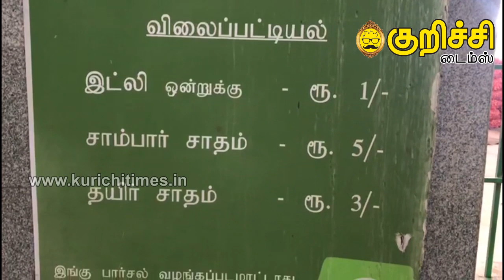அம்மா உணவகங்களில் இன்று முதல் இலவச உணவு: அமைச்சா்கள் அர.சக்கரபாணி, கா.ராமச்சந்திரன் அறிவிப்பு